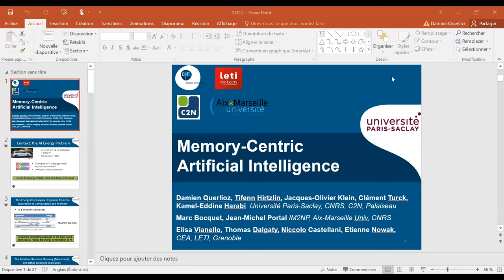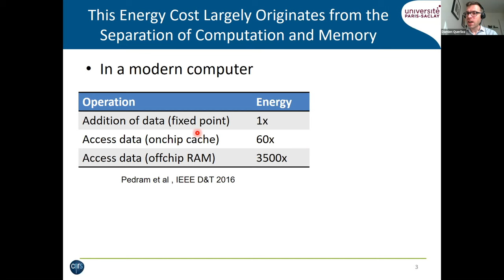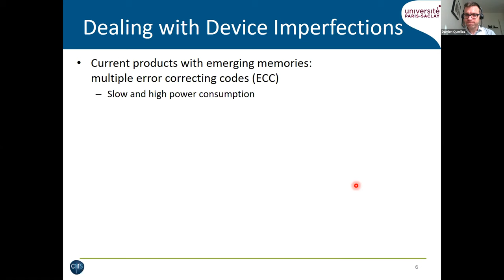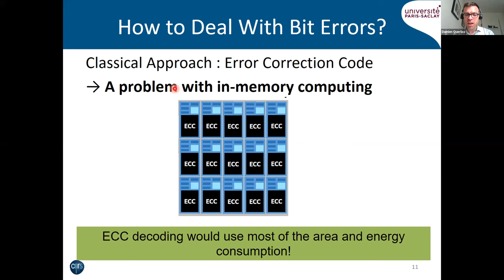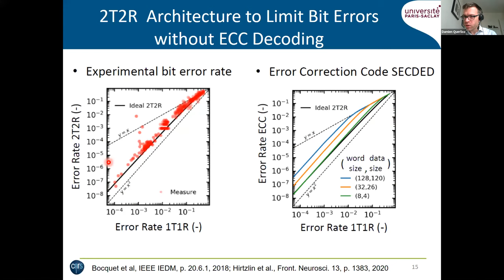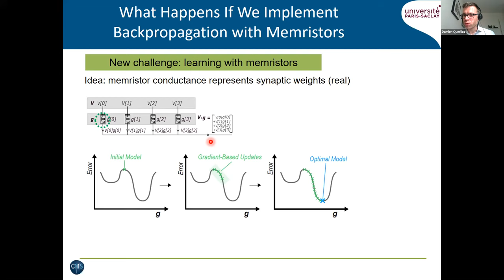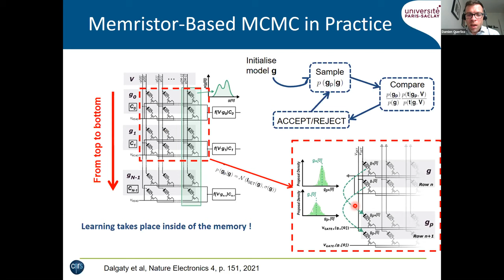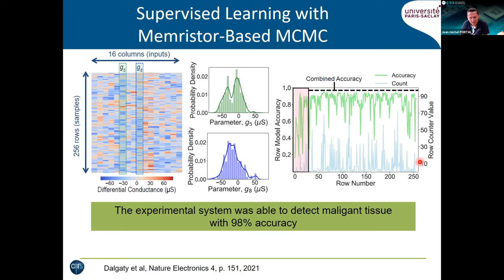Memory-Centric Artificial Intelligence, Damien Querlioz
Présentation réalisée dans le cadre du colloque 2021 du GdR SOC2 à Rennes, dans l'axe technologies du futur.

Abstract: When performing artificial intelligence tasks, central and graphics processing units consume considerably more energy for moving data between logic and memory units than for doing actual arithmetic. Brains, by contrast, achieve superior energy efficiency by fusing logic and memory entirely, performing a form of “in-memory” computing. Currently emerging memory nanodevices such as (mem)resistive, phase change, and magnetic memories give us an opportunity to achieve similar tight integration between logic and memory. In this talk, we will look at neuroscience inspiration to extract lessons on the design of in-memory computing systems. We will first study the reliance of brains on approximate memory strategies, which can be reproduced for artificial intelligence. We will give the example of a hardware binarized neural network relying on resistive memory. Binarized neural networks are a class of deep neural networks discovered in 2016, which can achieve state-of-the-art performance with a highly reduced memory and logic footprint with regards to conventional artificial intelligence approaches. Based on measurements on a hybrid CMOS and resistive hafnium oxide memory chip exploiting a differential approach, we will see that such systems can exploit the properties of emerging memories without the need for error-correcting codes, and achieve extremely high energy efficiency. Then, we will present a second approach where the probabilistic nature of emerging memories, instead of being mitigated, can be fully exploited to implement a type of probabilistic learning. We show that the inherent variability in hafnium oxide memristors can naturally implement the sampling step in the Metropolis-Hastings Markov Chain Monte Carlo algorithm, and train experimentally an array of 16,384 memristors to recognize images of cancerous tissues using this technique. These results highlight the interest in understanding and embracing the unreliable nature of emerging devices in artificial intelligence designs.

Bio: Damien Querlioz is a CNRS Researcher at the Centre de Nanosciences et de Nanotechnologies of Université Paris-Saclay. His research focuses on novel usages of emerging non-volatile memory and other nanodevices, in particular relying on inspirations from biology and machine learning. He received his predoctoral education at Ecole Normale Supérieure, Paris and his PhD from Université Paris-Sud in 2009. Before his appointment at CNRS, he was a Postdoctoral Scholar at Stanford University and at the Commissariat a l’Energie Atomique. Damien Querlioz is the coordinator of the interdisciplinary INTEGNANO research group, with colleagues working on all aspects of nanodevice physics and technology, from materials to systems. He is a member of the bureau of the French Biocomp research network. He has co-authored one book, nine book chapters, more than 100 journal articles, and conference proceedings, and given more than 50 invited talks at national and international workshops and conferences. In 2016, he was the recipient of an ERC Starting Grant to develop the concept of natively intelligent memory. In 2017, he received the CNRS Bronze medal. He has also been a co-recipient of the 2017 IEEE Guillemin-Cauer Best Paper Award and of the 2018 IEEE Biomedical Circuits and Systems Best Paper Award.